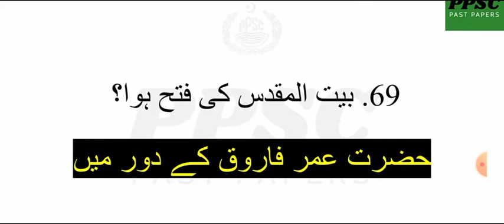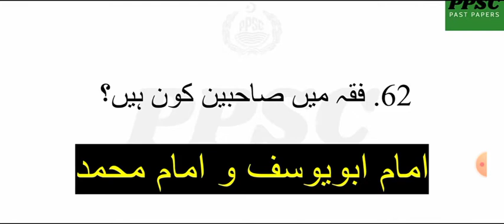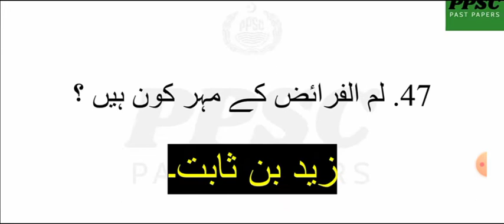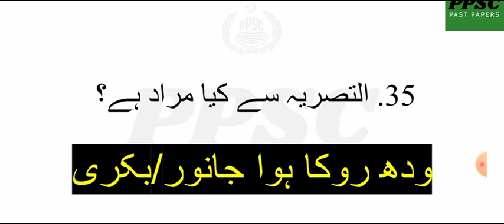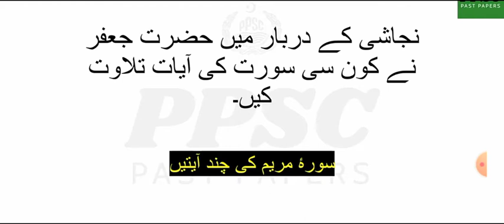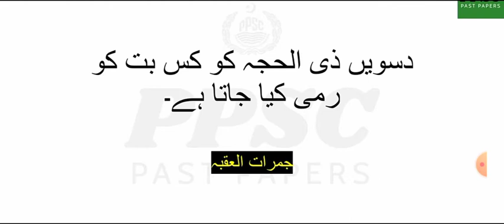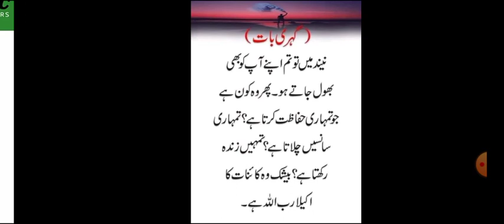Ppsc Lecturer Islamic Study Complete paper 12-6-2022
Computer mcqs for all exam lecrurer past paper,